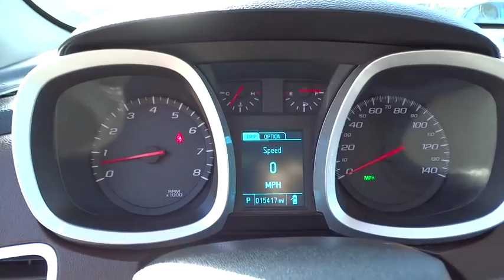2015 Chevrolet Equinox Carson City, Reno, Yerington, Northern Nevada, Elko, NV P14518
2015 Chevrolet Equinox

Check out this 2015 Chevrolet Equinox LTZ. Its Automatic transmission and Gas V6 3.6/217 engine will keep you going. This Equinox features the following options: Wipers, front variable-speed, intermittent with washer, Wiper, rear variable-speed, intermittent with washer, Windows, power with Express-Down on all 4 doors, Wheels, 18 (45.7 cm) chrome-clad aluminum, Visors, driver and front passenger illuminated vanity mirrors, Universal Home Remote, Traction control, Tires, P235/55R18 all-season, blackwall (Included and only available with (RV8) 18 chrome-clad aluminum wheels.), Tire, compact spare with steel wheel, and Tire Pressure Monitor System (Does not monitor spare.). Stop by and visit us at Champion Chevrolet, 800 Kietzke Ln, Reno, NV 89502.